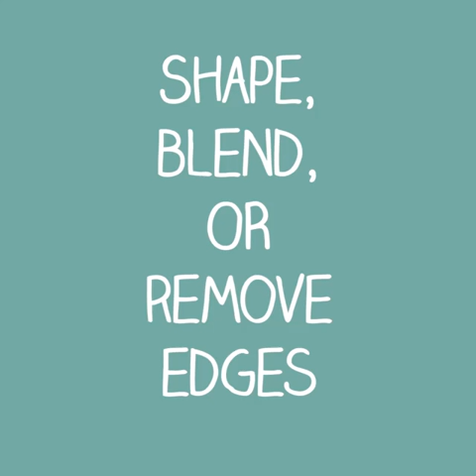Correct Watercolor Painting Mistakes - Scrubber Watercolor Brushes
Creative Mark Scrubber Watercolor Brush Sets
The watercolor brushes that let you scrub, blot, and re-work!